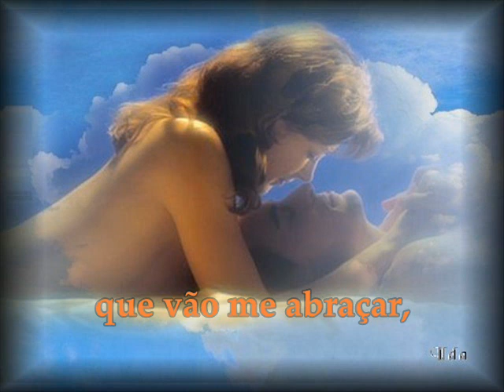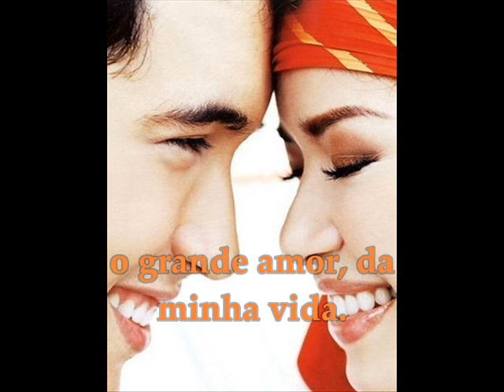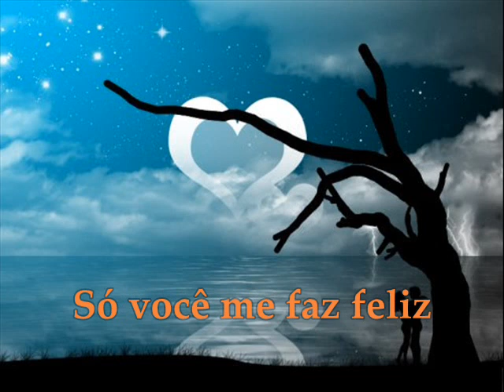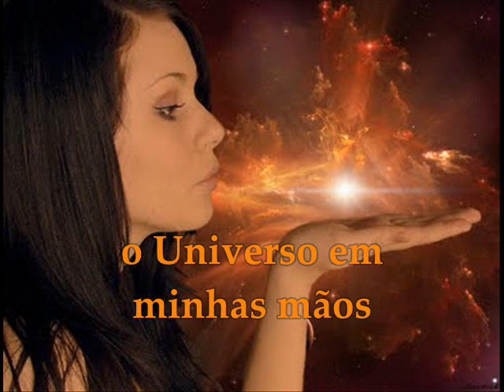D'Black - Universo HD - LEGENDADO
D'Black - Universo HD -  LEGENDADO - Promoção! Assistam!

Universo
D'Black
Composição: D'black

Você chegou em minhas mãos
invadindo coração, no dia em que
eu ganhei o grande amor, da minha vida.

Com o seu jeito de me olhar
com o seu jeito de sorrir
com tempo vai falar
tudo que eu preciso ouvir.

Tua voz uma linda canção
delicada como tuas mãos
que vão me abraçar, quando a noite chegar

refrão:
Só você me faz feliz
Só você me faz cantar
estou livre em seus braços
meu desejo e te amar
Só você no pensamento
Só você no coração
Só você me faz sentir
o Universo em minhas mãos